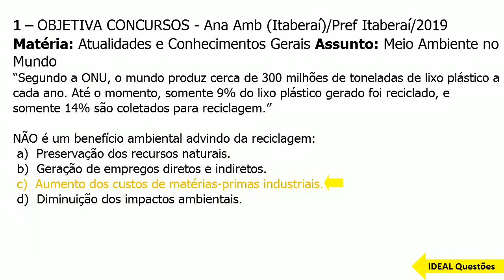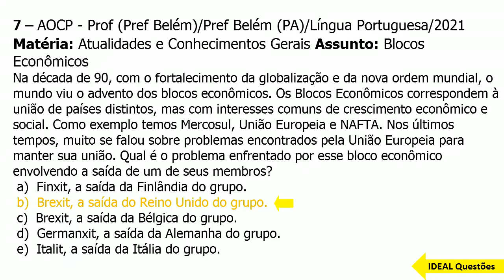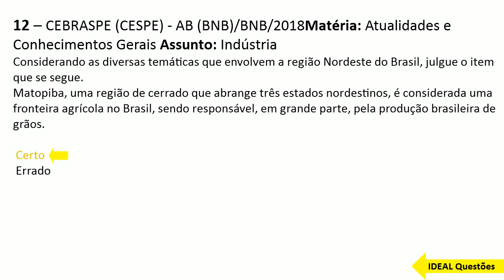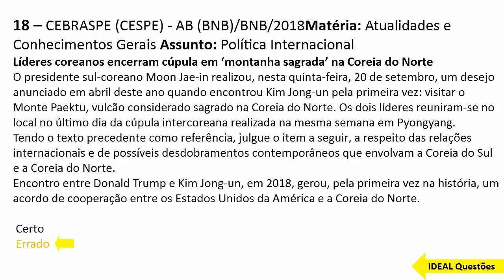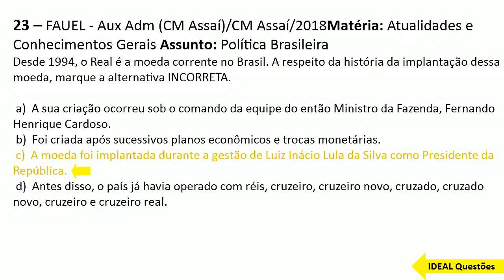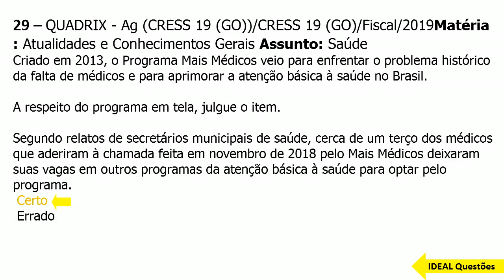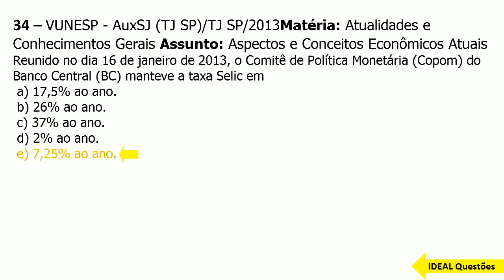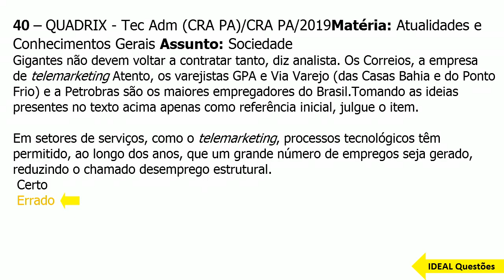SIMULADO CM BAURU /2022 - ASSISTENTE LEGISLATIVO - QUESTÕES DE ATUALIDADES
IDEAL Questões.

Questões De Concurso  - SIMULADO CM BAURU /2022 - ASSISTENTE LEGISLATIVO - QUESTÕES DE ATUALIDADES - IDEAL Questões .

CONHECIMENTOS ESPECÍFICOS  ..